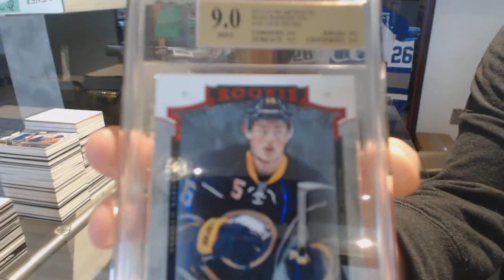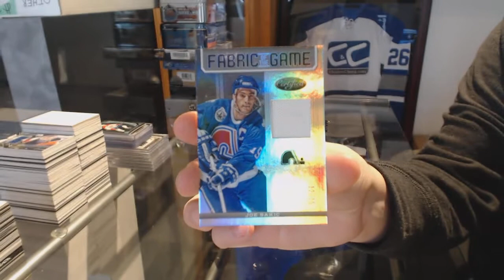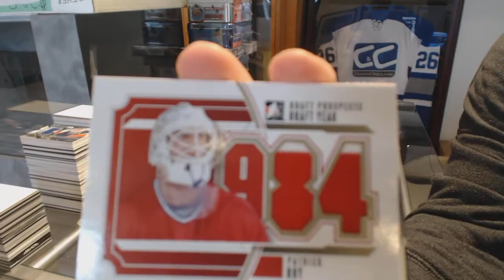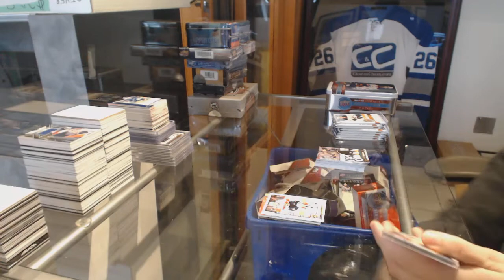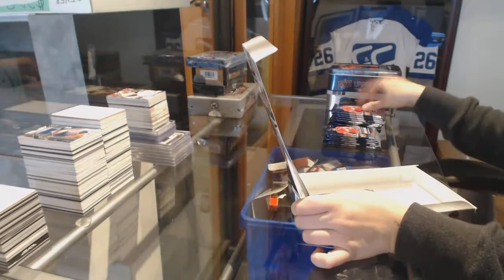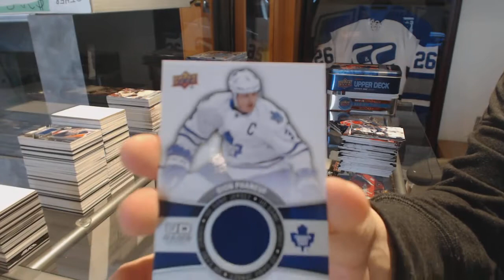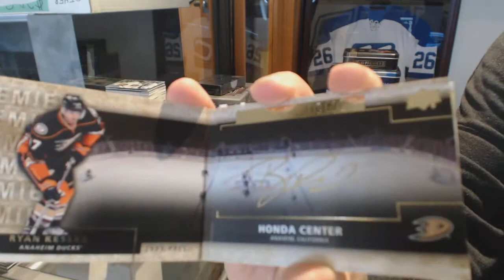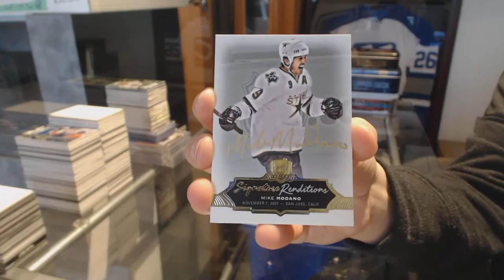Saturday Special Hockey Box Mix - Cup & Premier/Black & More - C&C GB #8368